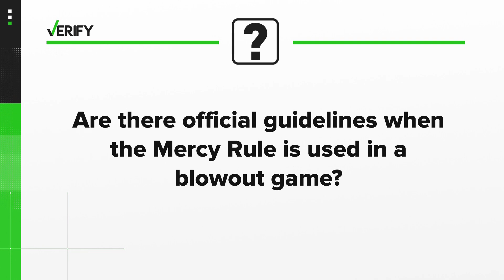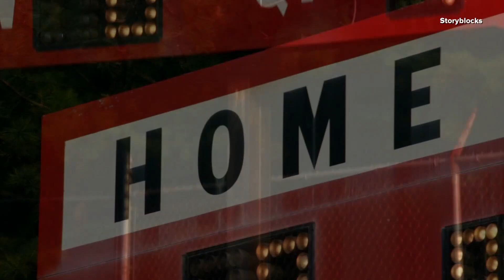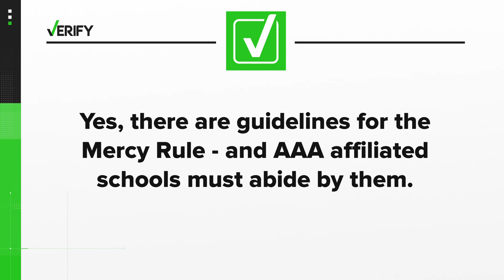How does the "mercy rule" work in sports games? | VERIFY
The "mercy rule" is used during junior high & high school games in Arkansas if one team is out-playing the other. Here's exactly how it works.